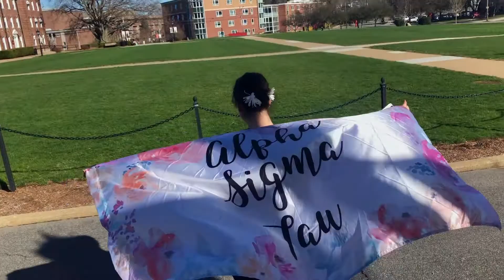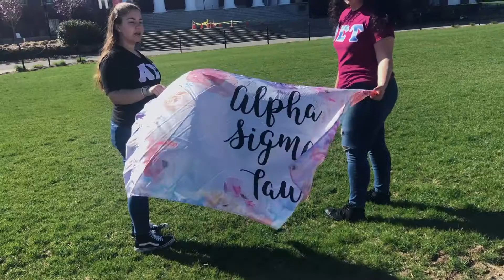Sisterhood Video 2020 // Alpha Sigma Tau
We love our sisters and are happy to share all the bonds we have made over the years!

Please follow us on:
Facebook: Alpha Sigma Tau at Bridgewater State University